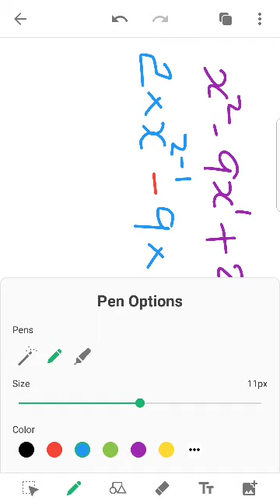Business mathematics- Differentiation 11- Derivation Sample problem using power of x method by Akhil